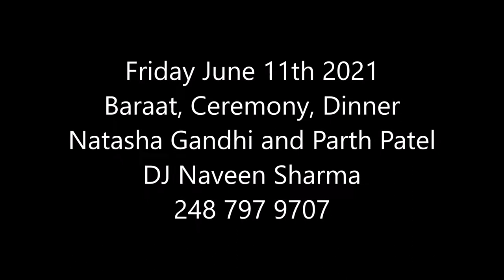Natasha Gandhi & Parth Patel - Baraat & Ceremony - DJ Naveen - June 11th 2021 - Tent Wedding - MI